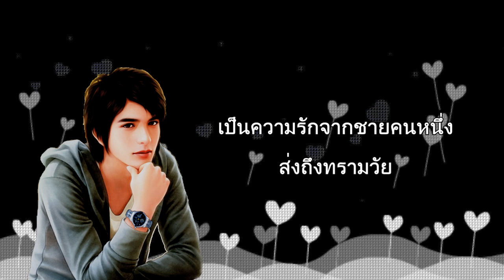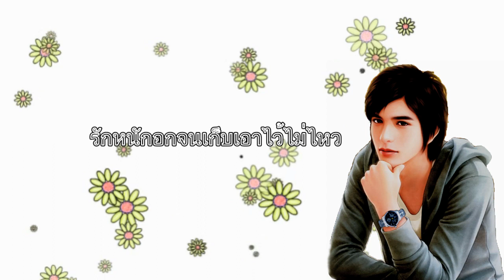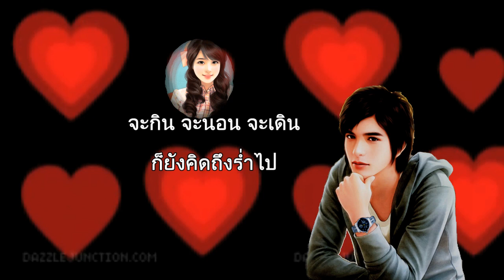บอกรักฝากใจ - ทัช ณ ตะกั่วทุ่ง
...พี่เอารักมาฝาก เป็นความรักจากชายคนหนึ่ง ส่งถึงทรามวัย...*** เพลง : บอกรักฝากใจ - ทัช ณ ตะกั่วทุ่ง ขับร้อง